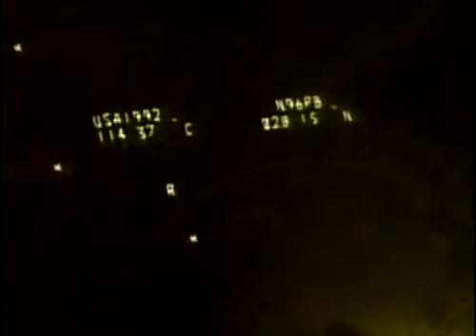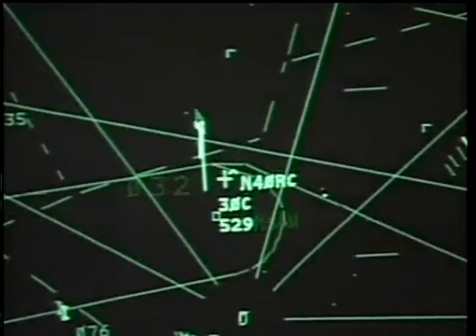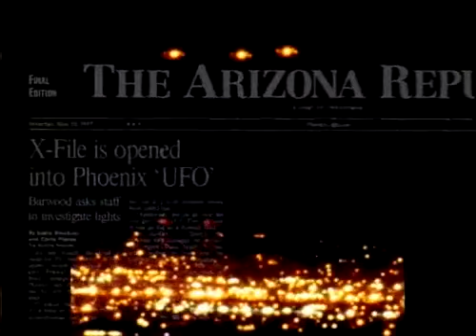Documentary: The Phoenix Lights 2/8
Part 2 out of 8, of the documentary about the 1997 sightings in Phoenix Arizona.